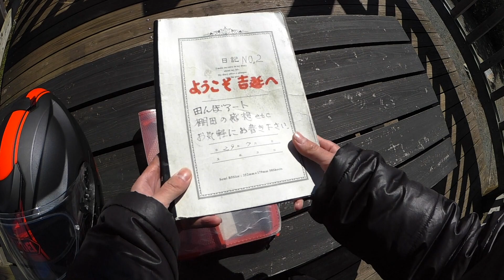カメラが下向いてた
てへぺろ